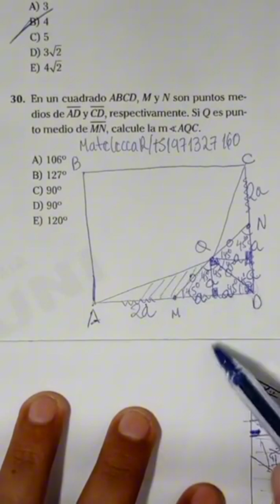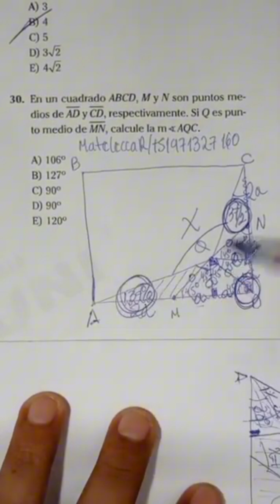Geometría. mateleccar Cepunt Admisión UNAM UNMSM UNT UNC MATEMÁTICAS uni UNFV